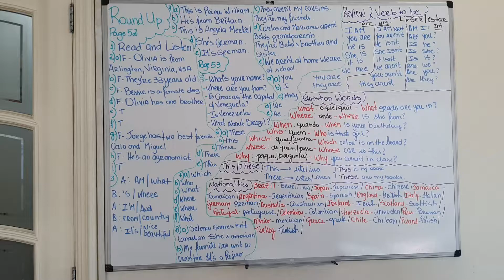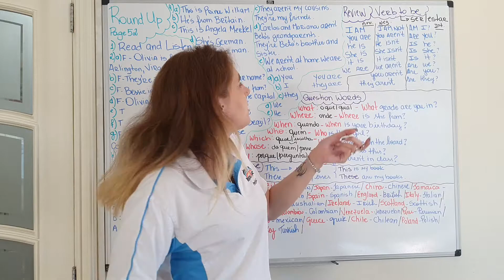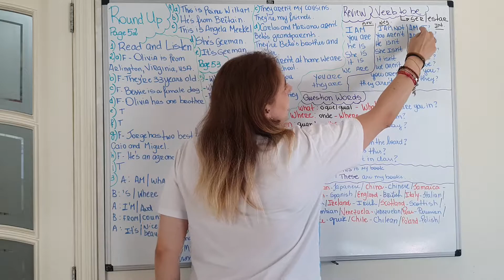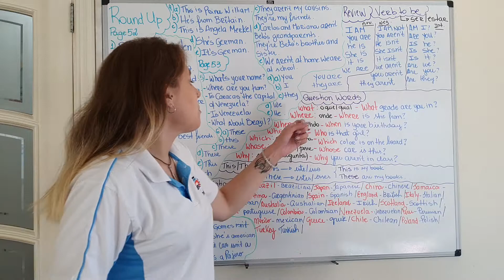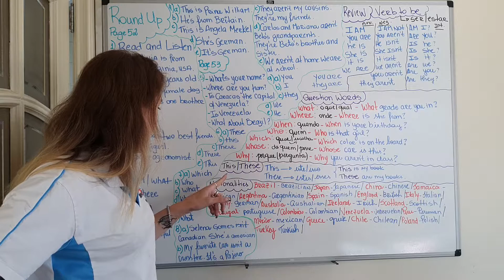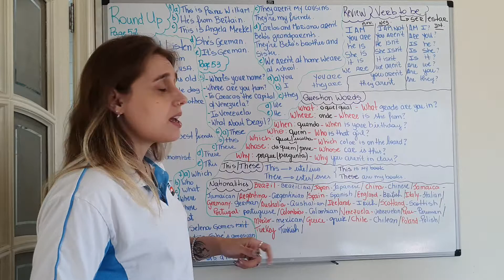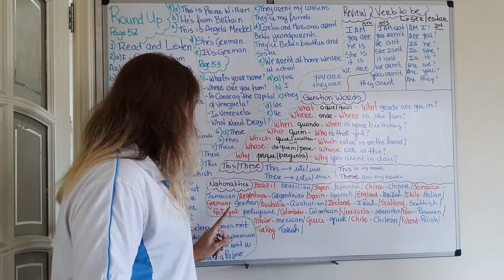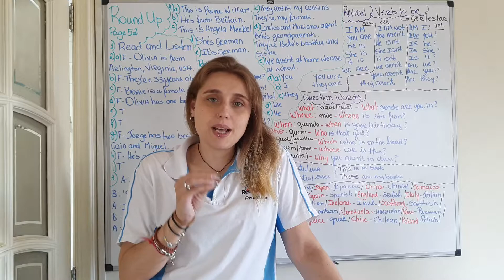6 ano - review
Aulas verb to be,  question words and nationalities.